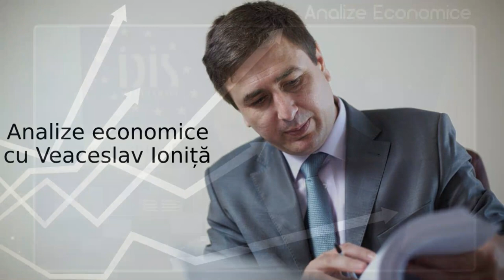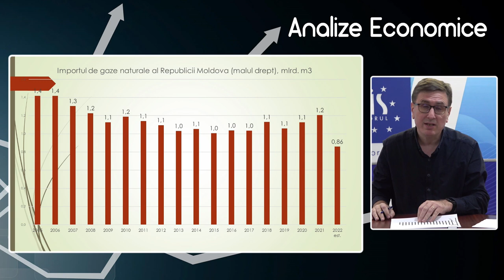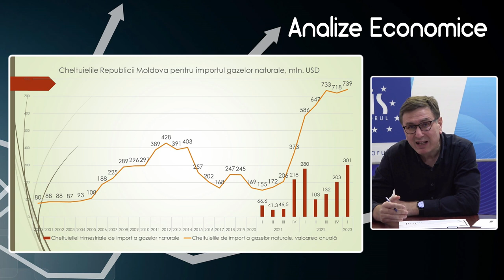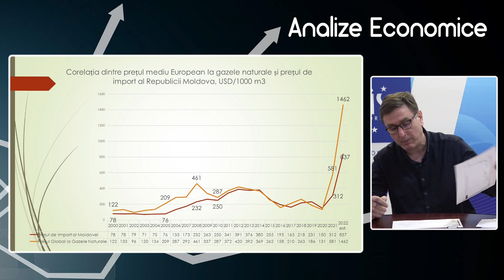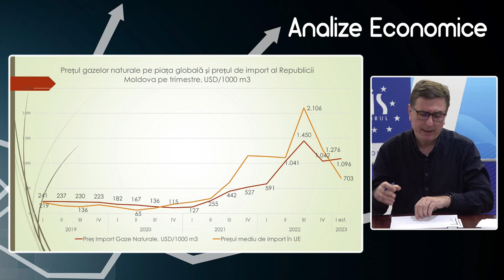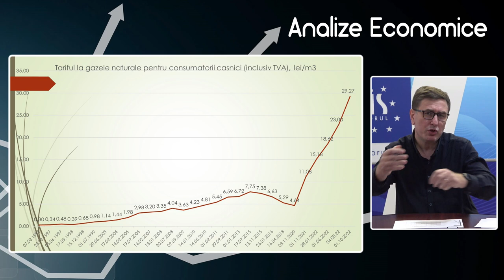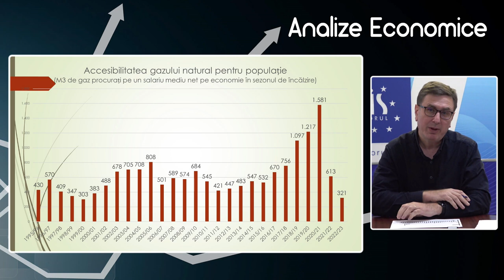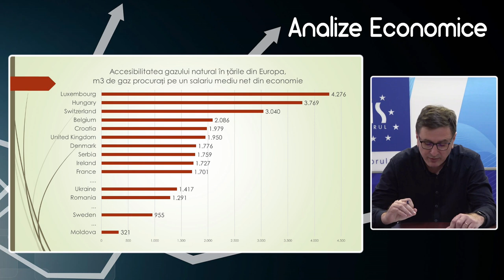Analize economice cu Veaceslav Ioniță - 31 martie 2023. Importul și consumul de gaze naturale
Analize economice cu Veaceslav Ioniță - 31 martie 2023. Subiectul „Importul și consumul de gaze naturale în Republica Moldova”